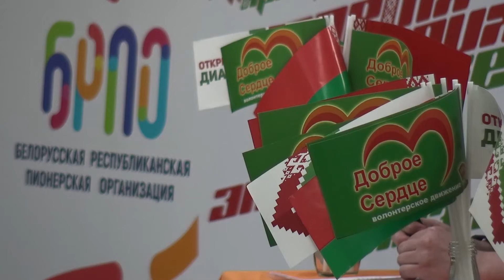Образовательный форум "От сердца к сердцу"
В СШ №21 Оршанский районный комитет БРСМ провел образовательный форум "От сердца к сердцу" для тимуровцев и волонтеров учреждений образования.